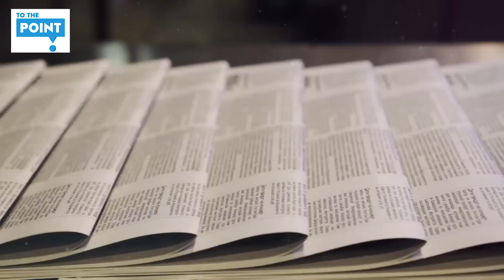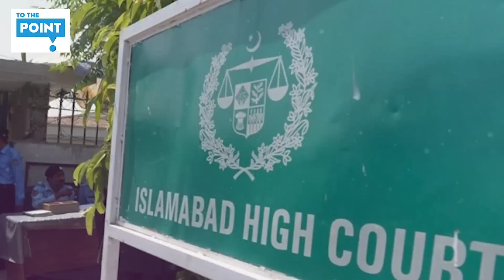Imran Khan Got Huge Relief In Islamabad High Court | Toshakhana Case The End | Maryam Nawaz Crying